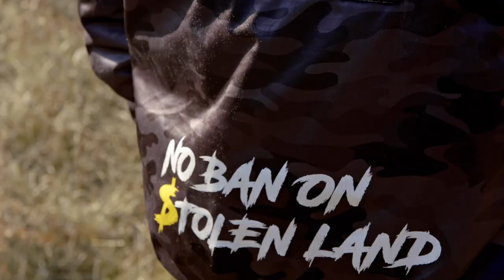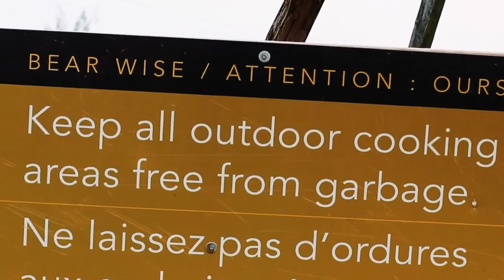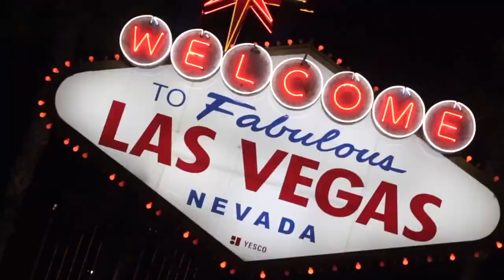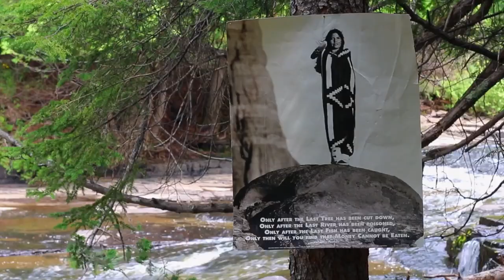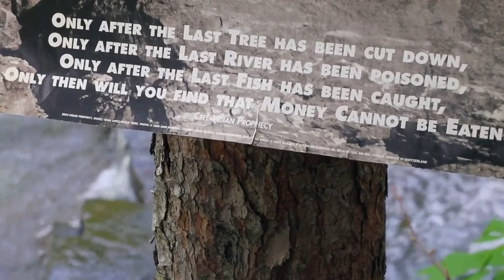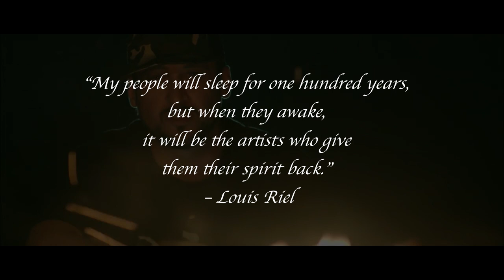Hip Hop Warriors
Featuring Shibatik & Sean Skiez
Shot on Ursa Edited on Davinci Resolve